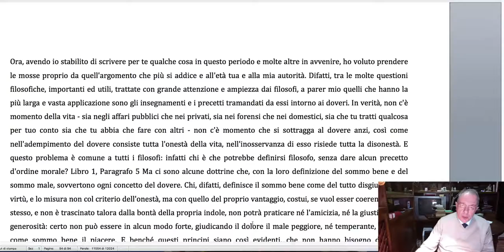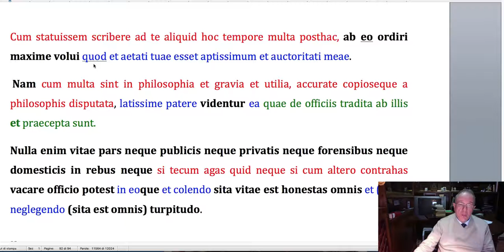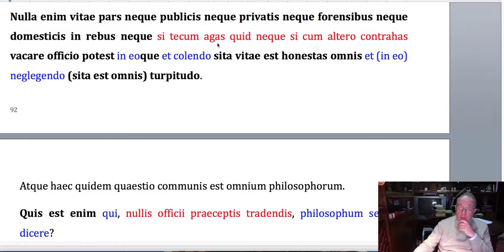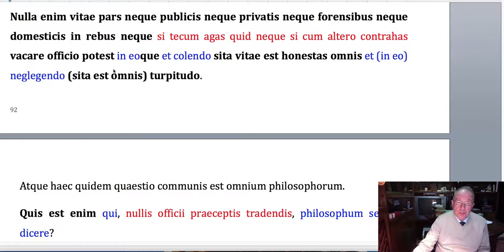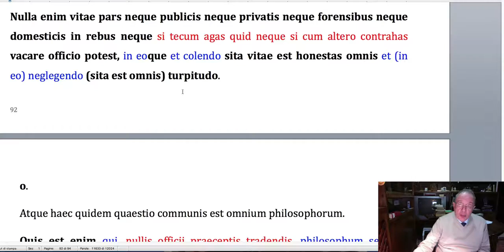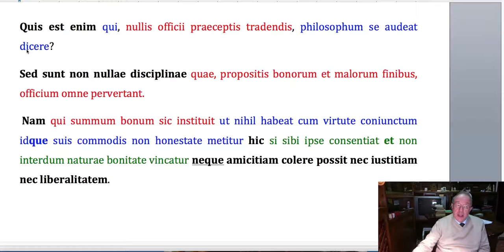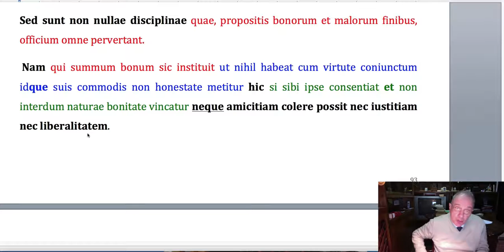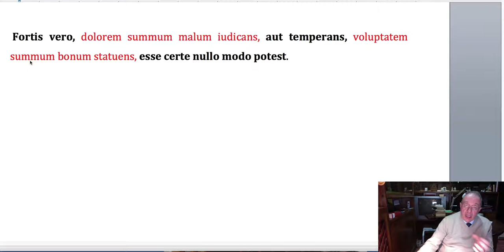Prefazione al De Officiis, I, 4 5, Cicerone: scritto per il figlio